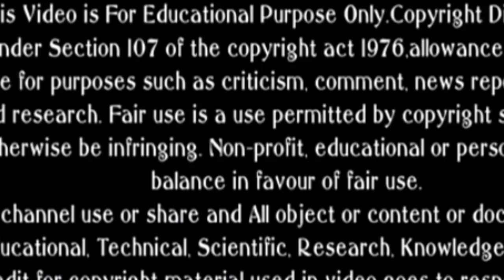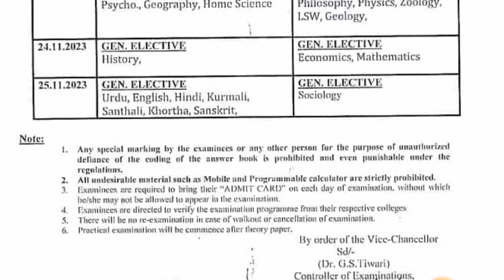Generic Exam Programme Sem 3 vbu hazaribagh ug ll UG sem 3 Generic exam routine 2023.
UG sem 3 generic exam.
vbu sem 3 generic exam 2023
vbu hazaribagh sem 3 generic
Generic paper
Generic exam 2023